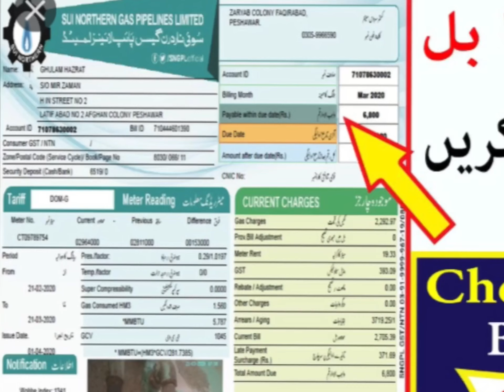Bill gates ka corona | carry minati